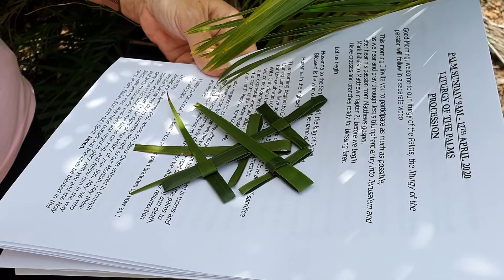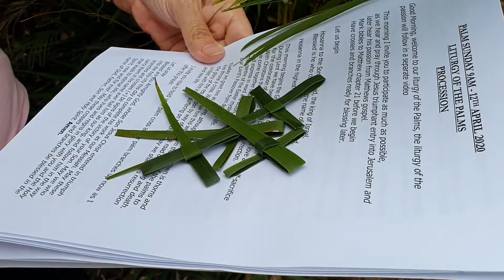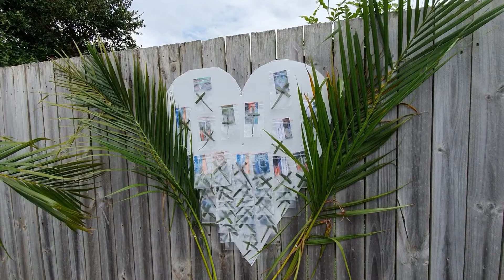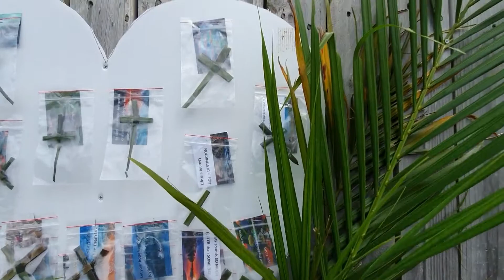Sunday Worship Palm Liturgy April 5 2020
Palm Sunday Liturgy with Palm procession